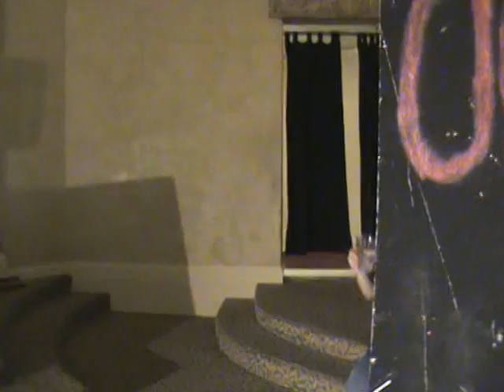JD Raider vs Chris Cardenas UGWA Championship Ladder Match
JD Raider and Chris Cardenas bring their rivalry to and end to unify the UGWA Championships in a UGWA first ever ladder match. Who will win when there can only be on Champion of UGWA? Watch and find out.

Any song used in this video isn't owned by me or used for profit of any sorts